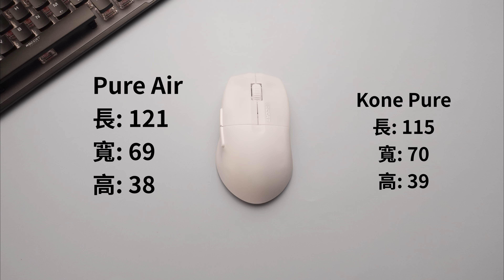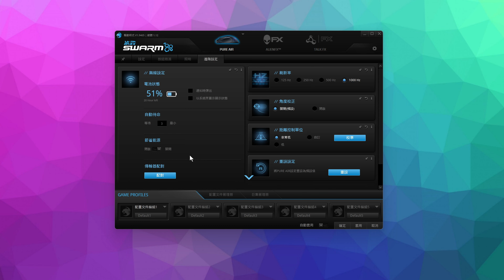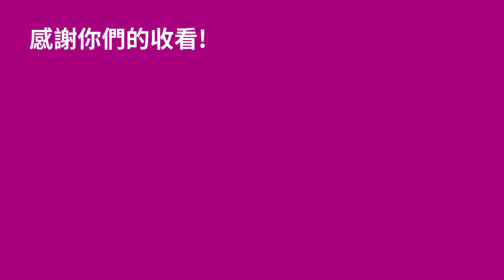專為亞洲人手型打造的握感!? ROCCAT PURE Air by Turtle Beach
ROCCAT終於把經典的Kone Pure小修外型後推出輕量化無線版本，無孔54克的設計確實有大廠風範，是一隻用起來很舒適好用的右手小鼠。 開價也非常的客氣，老實說這樣的表現開這個價錢真的沒甚麼好挑剔的。

購買連結:
ROCCAT PURE Air

章節
00:00 前言
00:17 外型
01:30 材質重量
02:23 側鍵
03:06 按鍵滾輪
04:30 鼠貼
05:02 感應器使用心得
06:02 電池續航/線材
06:50 結語